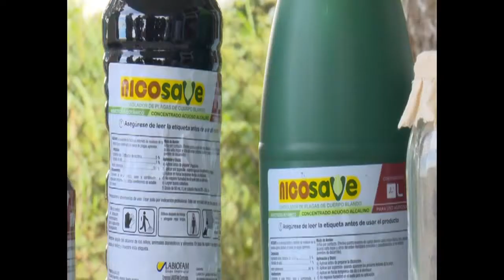Producen insecticida biológico para atenuar efectos del bloqueo a agricultura cubana.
El recrudecimiento del bloqueo económico, financiero  y comercial,  causó pérdidas al sector de la agricultura por más de 350 millones de dólares el pasado año. La imposibilidad de realizar transacciones comerciales y de transportar productos tan necesarios como insecticidas, es una de las afectaciones, a las que sea tenido que hacer frente  con  la producción de alternativas nacionales.